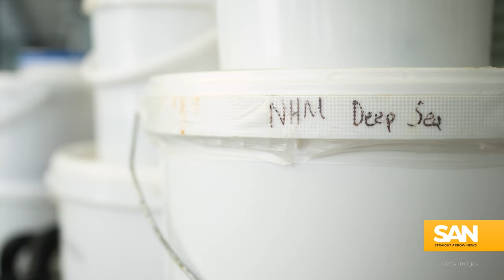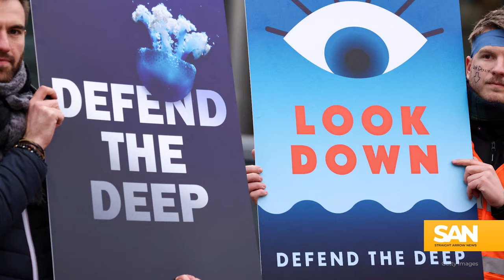Norway approves deep sea mining despite international pushback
Deep sea mining advocates say metals found at the bottom of the ocean are key to facilitating a global transition away from fossil fuels, while scientists have warned the full effects of this practice on surrounding ecosystems have yet to be determined. Still, one nation is plunging ahead, as Norway has become one of the first countries in the world to approve deep-sea mining.